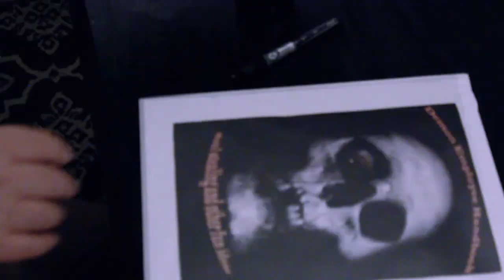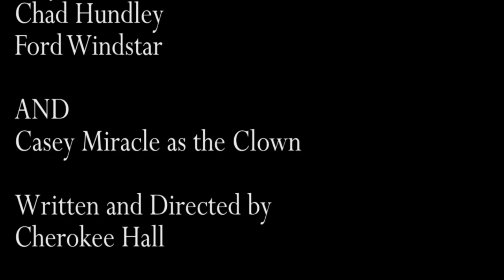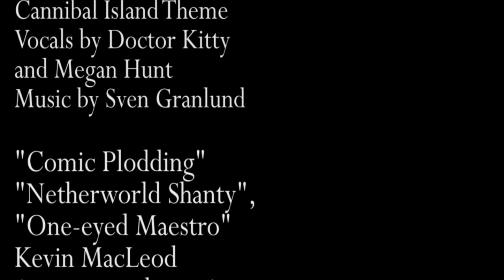Super Unnatural S1 E7 - Killer Clown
OH NO!  A Killer Clown is loose in the basement!  What will the Super Un-Natural boys do?

and join our mailing list for awesome horror prize packs too.